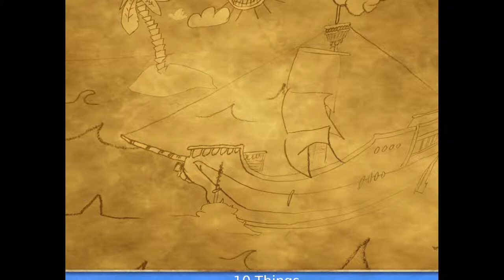10 Dinge - Soundtrack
Ingame soundtrack of my game "10 things", which I made for the gppcc11 / gppcc115 competition. Its basically a remix of 'What shall we do with a drunken sailor'